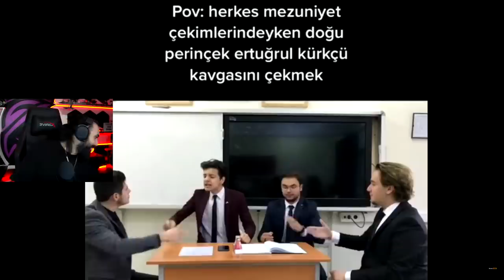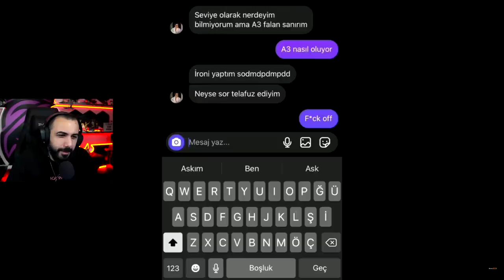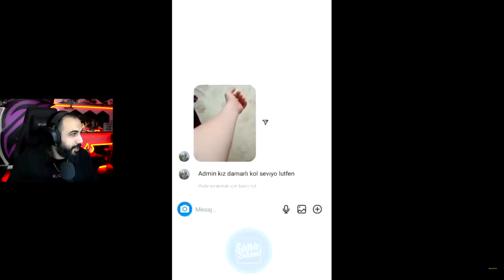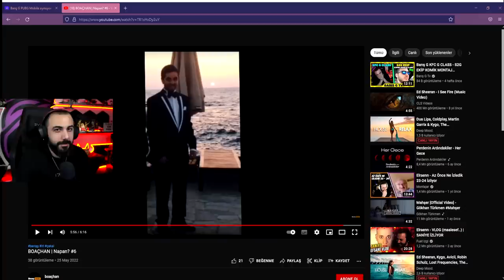Barış G BOAÇHAN - NAPAN? #6 İZLİYOR!! (S2G KOMİK MONTAJLAR!!)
Barış G BOAÇHAN - NAPAN? #6 İZLİYOR!!